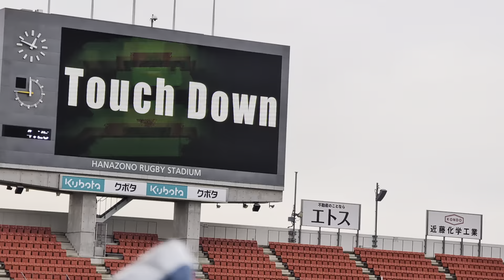アメリカンフットボール関西リーグディビジョン1 関西大学対桃山学院大学 2Q 3タッチダウン目